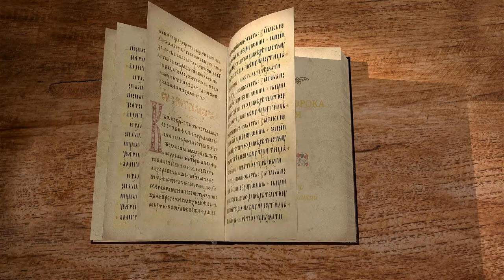Книга пророка Иоиля. Глава 3. Андрей Десницкий. Ветхий Завет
Библейский портал ЭКЗЕГЕТ.РУ представляет лекцию профессора, библеиста А.С. Десницкого на 3 главу книги пророка Иоиля.
Лектор использует свой перевод Ветхого Завета и свою нумерацию глав, отличающуюся от Синодальной.